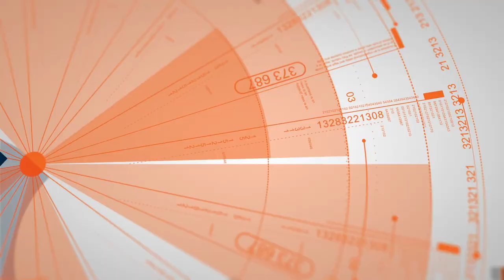Salt Lake City Dog Trainers ||| OLK9 Utah ||| 8 month old Cane Corso, Moses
Moses is a 8 month old pup who is full of playful energy! He already had some basic commands down but needed to work on his stability, distractions and duration. Throughout the two weeks he learned so much and now he is officially off leash trained!
Want Marilyn, Kenzie and or Evan to train your dog's to be this amazing?